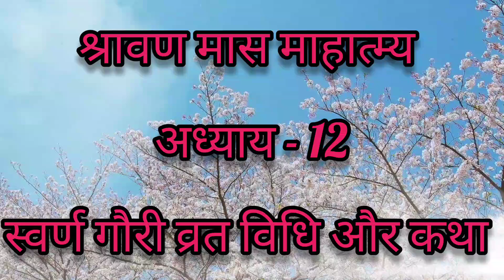सावन मास का महात्म्य अध्याय - 12|| Swarn Gauri Vrat Katha|| Shravan Vrat Katha Aur Vidhi